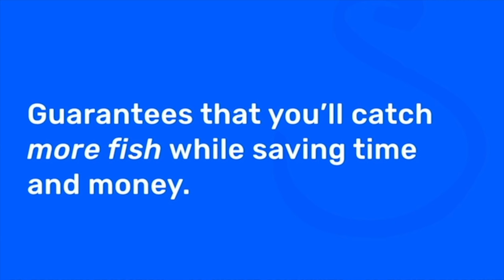The Top 3 Lures For Inshore Night Fishing (And How To Find Fish At Night)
You can catch MONSTERS at night!

Inshore night fishing is a ton of fun (if you know where to go)!

Most of the places you're fishing during the day will hold fish at night.

But focus on those spots where you find fish but they don't seem to be feeding during the day.

And make sure you have the right lures for nighttime conditions.

You'll need to use lures that have scent, vibration, and flash!

Also, make sure you don't spook off fish with a headlamp.

Although constant light often attracts baitfish and predator fish follow, a headlamp that's shining in the water may spook them off.

Check out the video to learn inshore night fishing tips!

Have other tips for night fishing?